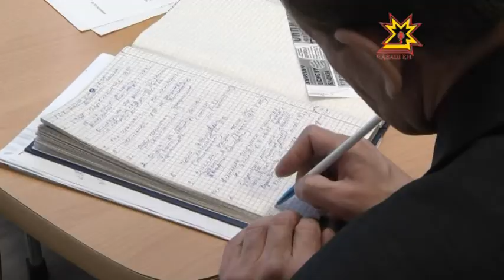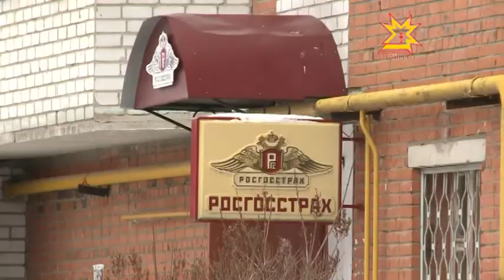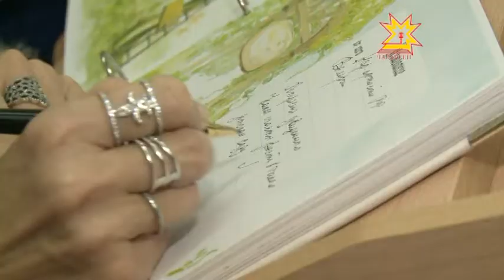Республика Информационная программа 17.02.2015 дневной выпуск